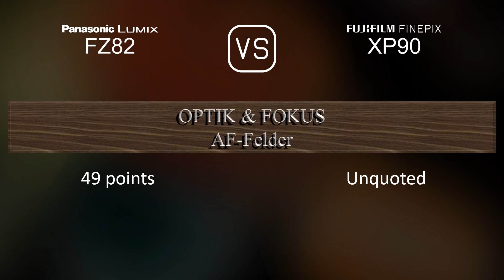Panasonic Lumix FZ82 vs. Fujifilm FINEPIX XP90: Ein Vergleich der technischen Daten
Dieses Video gibt einen Überblick über die Panasonic Lumix FZ82 und die Fujifilm FINEPIX XP90 in einem parallelen Technikdatenvergleich (comparison of specifications). Vielen Dank fürs Zuschauen.

00:25 EINFÜHRUNG
00:33 KAMERAGEHÄUSE
00:40 BILDSENSOR
01:01 BILD
01:16 OPTIK & FOKUS
01:55 BILDSCHIRM
02:13 SUCHER
02:27 FOTOGRAFISCHE FUNKTIONEN
03:20 VIDEOGRAFISCHE FUNKTIONEN
03:35 SPEICHERUNG
03:38 KONNEKTIVITÄT
04:03 ALLGEMEINE ANGABEN
04:21 SONSTIGE FUNKTIONEN